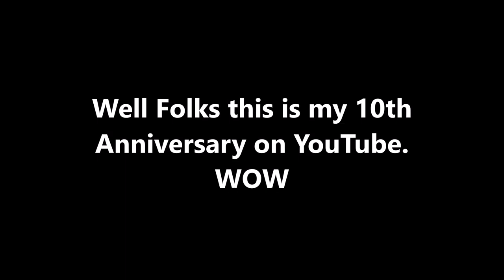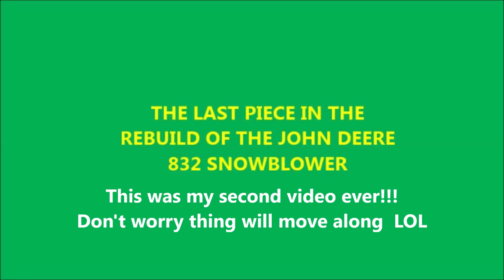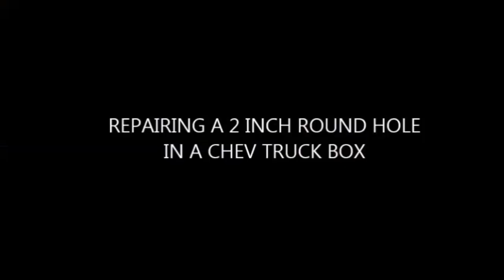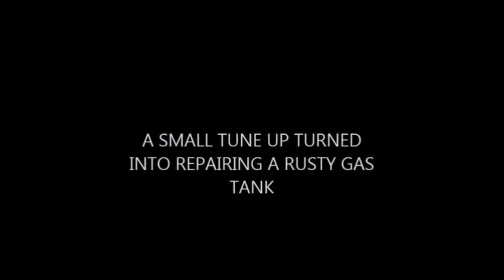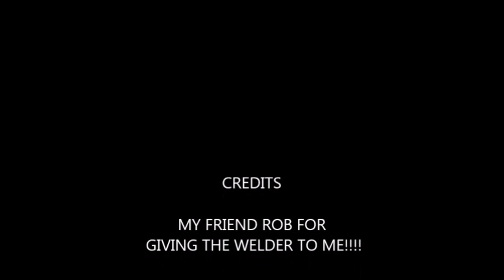10 Years On YouTube!!! Thanks Folks